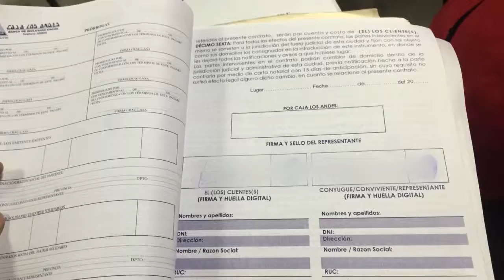Daniels College of Business Microfinance Class Travels to Peru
Real-world experience outside the classroom